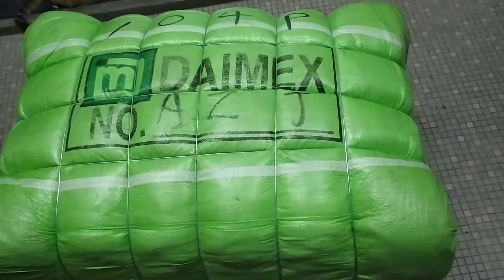REVIEW HASIL GUNI JACKET DAIMEX JAPAN 100KG (28 OGOS 2020)